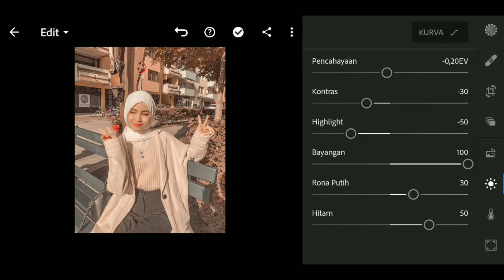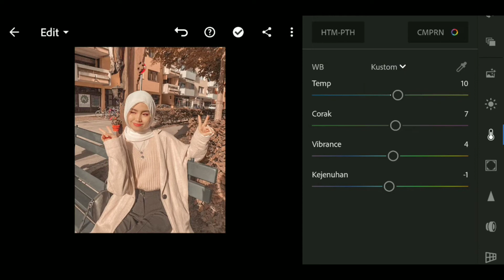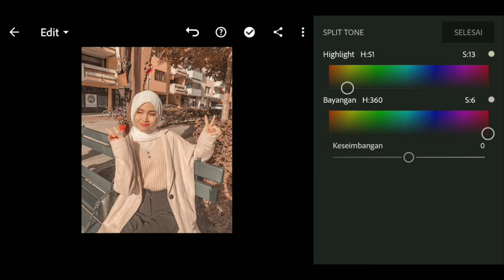Cara edit foto di Lightroom Mobile - Lightroom Tutorial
Video ini hanya sekedar memberi tau settingan preset yang saya punya di lightroom
Langsung gas aja lah ya bang

See you...